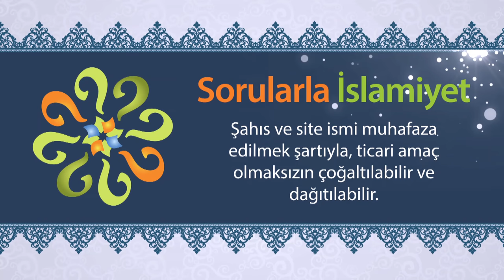Dünyanın tarla olması ne demektir?